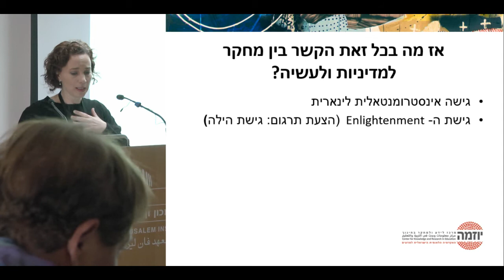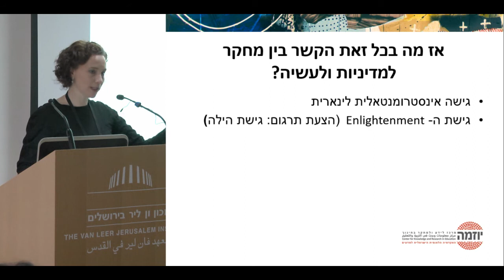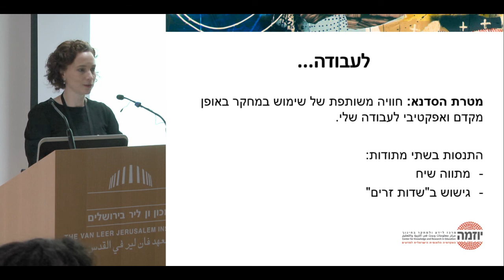דוקטור תמי חלמיש אייזנמן - מחקר ככלי עבודה למורה - יש חיה כזו?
'הצגת הסדנא 'מחקר ככלי עבודה למורה
מנחי הסדנא: נמרוד סמילנסקי-פרידמן, אילה ולודבסקי יובל
9.1 מושב שלישי: שימוש במחקר בחיי היום יום - איך להנגיש מחקר ואיך להשתמש בו
ד"ר תמי חלמיש אייזנמן, מנהלת היוזמה

כנס היוזמה 2020
9.1 ידע לשם שינוי